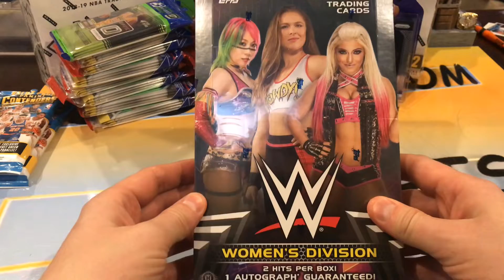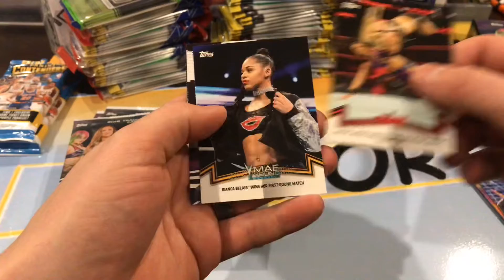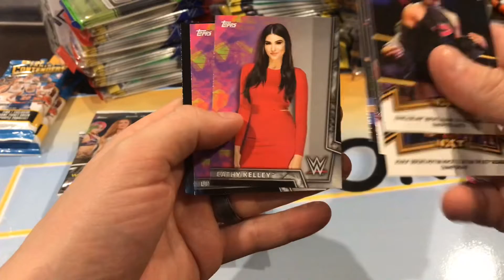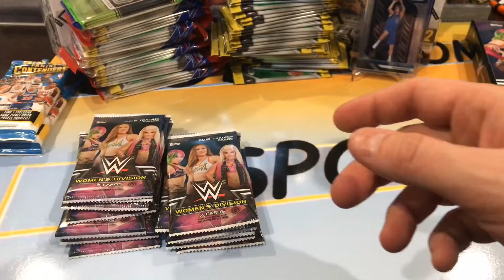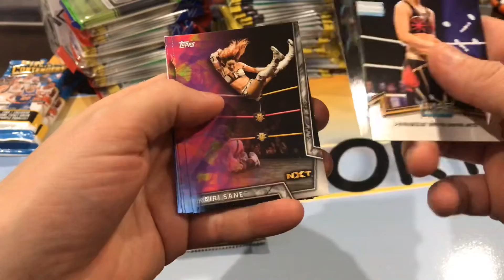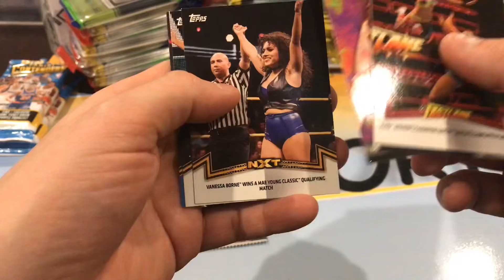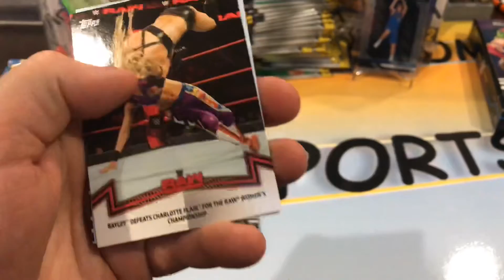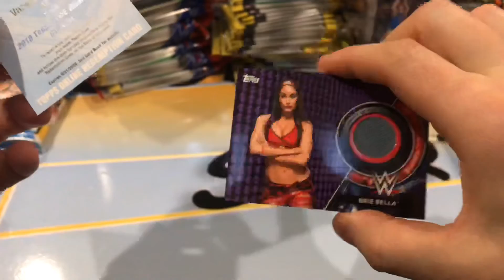Topps 2018 WWE Women’s Division Wrestling Cards (2 Hits!)